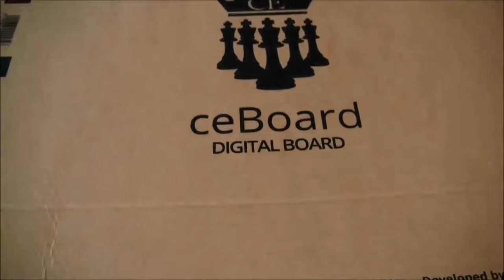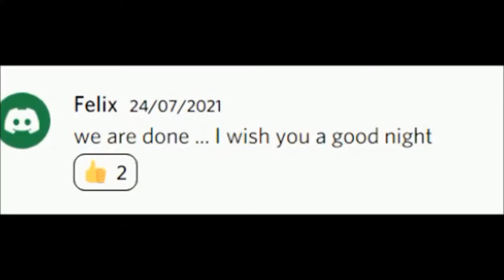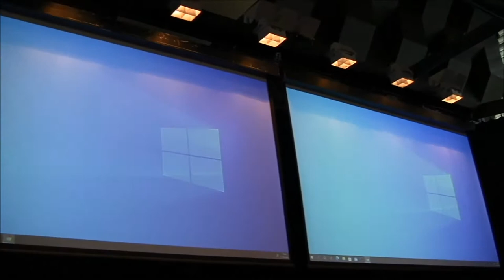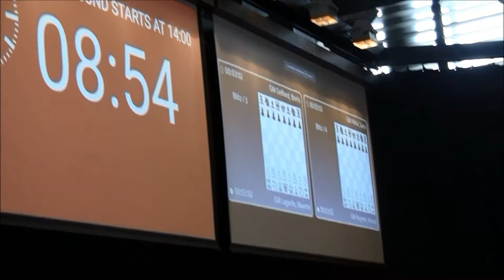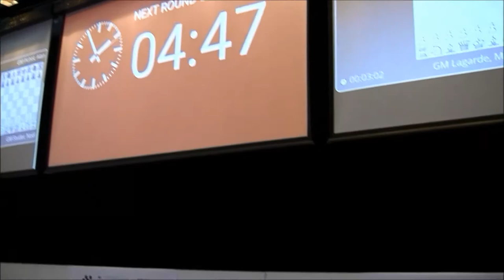Biel Chess Festival 2021.Préparations techniques et venue des joueurs au tournoi Blitz du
Biel Chess Festival 2021.
Les 8 GMI (abv.de Grand-Maître International) s'affronteront en Blitz (3mn+2sec.) une épreuve toujours spectaculaire ! mais ce sera dans la prochaine vidéo :-)